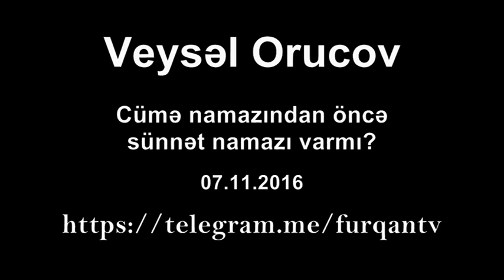Veysəl Orucov - Cümə namazından öncə sünnət namazı varmı?